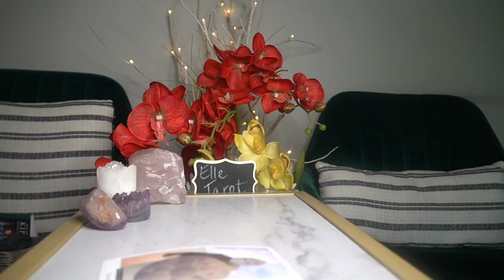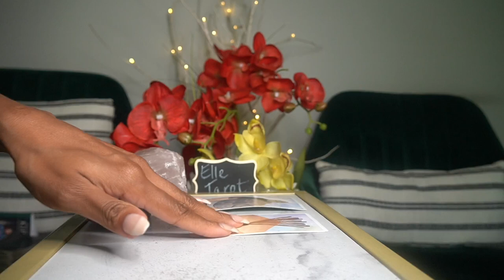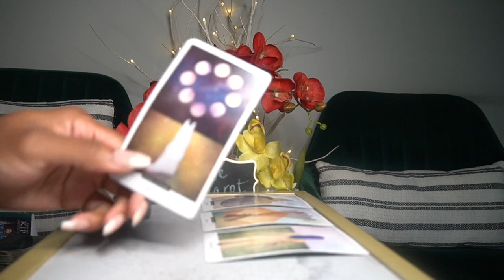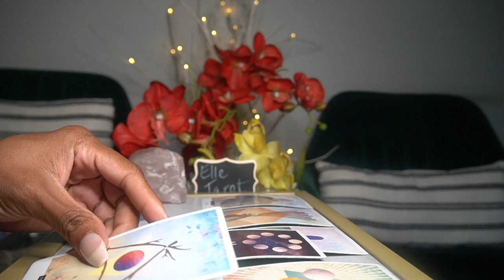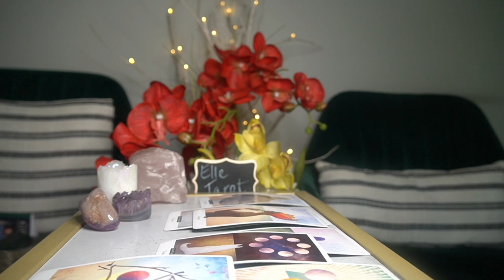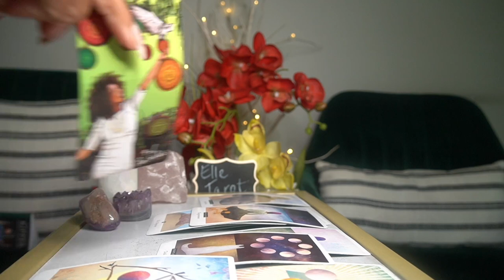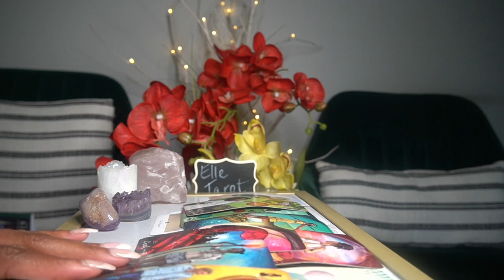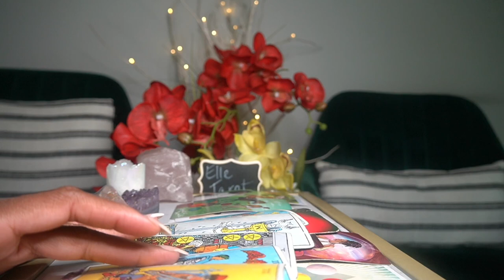AQUARIUS BONUS AUG '21 YOU GOT THIS AQUARIUS! GOOD JOB!